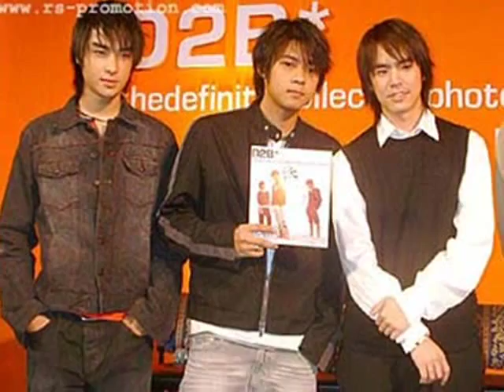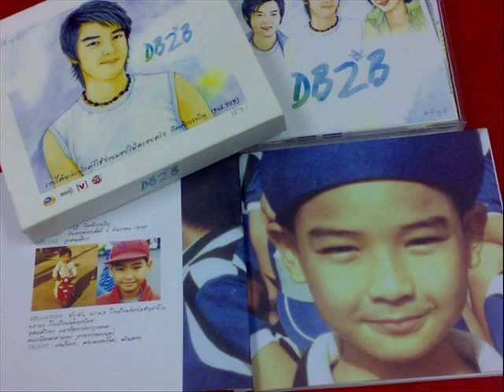big D2B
love big